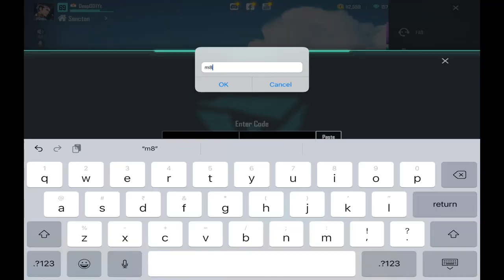Trails Redeem Code || Today Redeem Code Farlight 84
19 jul 2022

Today in bee cup final tournament Farlight 84 has given new redeem code in which you will get free trail watch the video soon and claim free trail.

आज bee cup फाइनल टूर्नामेंट मे Farlight 84 ने नया redeem code दिया है जिसमे फ्री trail मिलेगी जल्दी video देखे और free trail claim करे.

Game Id=)Deep001Yt#2128152

Why do updates come daily?
How To Play Farlight 84
How To get Free Diamonds In Farlight 84 Farlight me free Diamonds kaise le
Free Diamonds In Farlight 84
Free Top Up In Farlight 84
How to get Free top up in farlight 84
Farlight 84  Lag Fix Config Farlight no lag farlight 84 Config farlight 84 malayalam Farlight 84 New Update Full Details
Farlight 84 Version 13.2 Update
Farlight 84 How To Update .. 7 ITENS Farlight 84 New Event Today
Farlight 84 New Event Explained In Hindi Farlight 84 Isle City Giveaway Event  Farlight 84 Free Ducksyde Skin Event Farlight 84 Diamond Coupon Event Explained
Farlight 84 New Event How To Complete Farlight 84 Free Diamonds Event Explained Farlight 84 How To Get Free Skins And Diamonds
Farlight 84 New Update Version 13.2 Farlight 84 New Update All Changes Farlight 84 Version 13.2 Full Details
 Farlight 84 Version 13.2 All Changes Farlight 84 Next Upadate Leaks
Farlight 84 Next Battle Pass Season 2 Farlight 84 Leaks And Updates
Farlight 84 Gameplay In Hindi
Farlight 84 Gameplay After Update
Farlight 84 New Gun Gameplay
Farlight 84 New Update
Farlight 84 Hindi Gameplay
 Farlight 84 How To Top Up In
 Farlight 84 Game Farlight 84 How To Get Free Diamonds
Farlight 84 How To Get Free Battle Pass Farlight 84 New Battle Pass
Farlight 84 Server Under Maintenance Problem
 Farlight 84 Server error Solved
Farlight 84 Pro Tips and Tricks In Hindi Tamil
How To Reach Legend In Farlight 84
How To Push Rank In Farlight 84
New Update Gameplay Farlight 84
How To Become Pro Player In Farlight 84 Farlight 84 Noob Vs Pro gamplay
backpack redeem code farlight 84